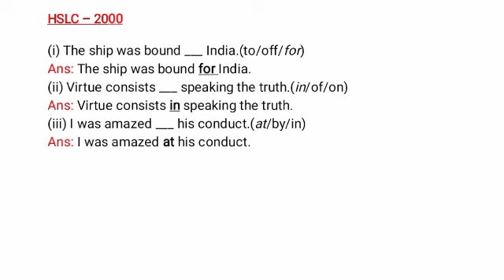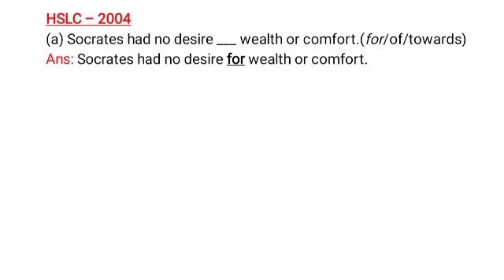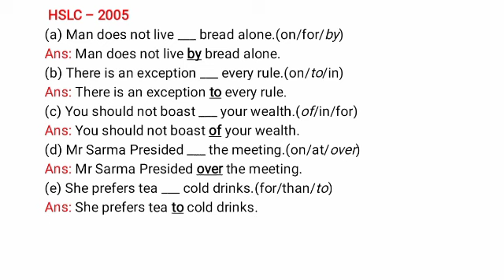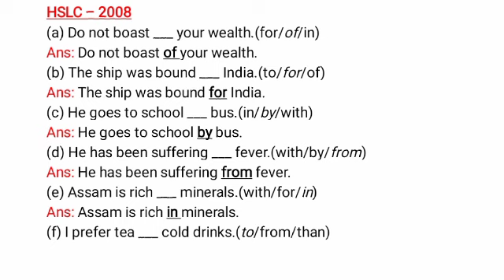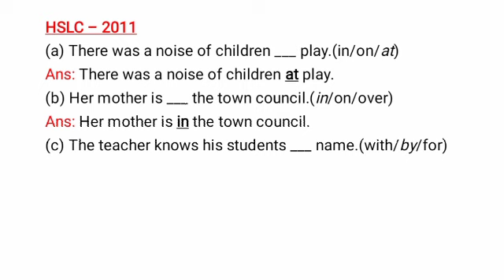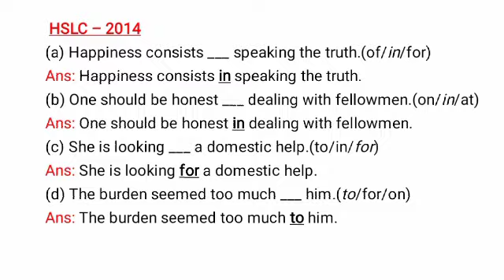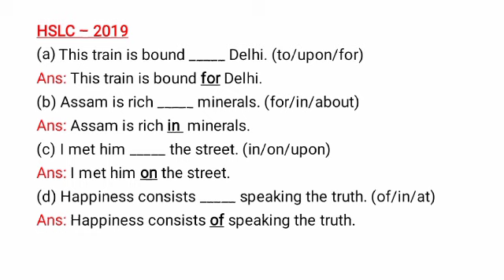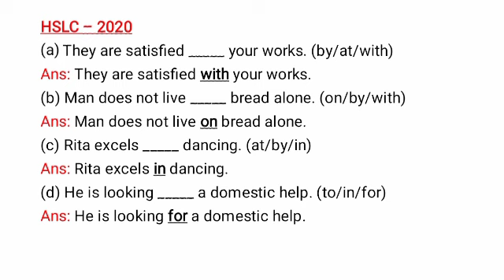English Grammar | Preposition | HSLC SEBA 2000 to 2020 Solved Paper | Bodo Medium | Part 6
A compilation of Preposition. Student will find it easy to get all the parts of this chapter. In this series of videos you will able to learn Science, Maths and English Grammar related to SEBA 2020 HSLC exam.